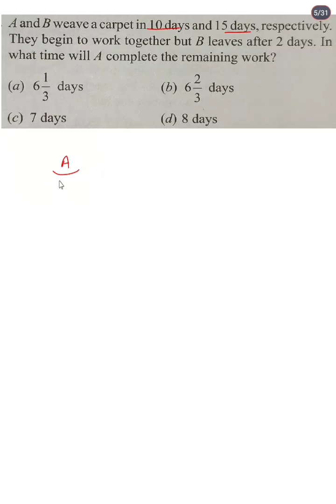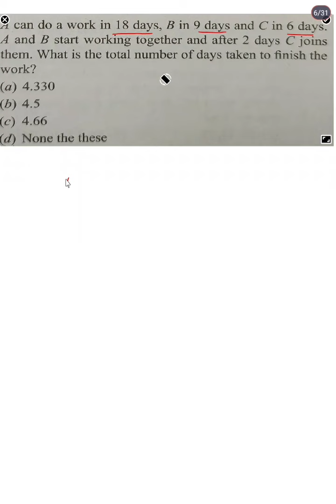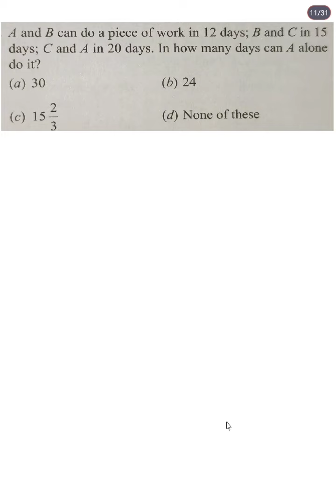Time and work lec 1